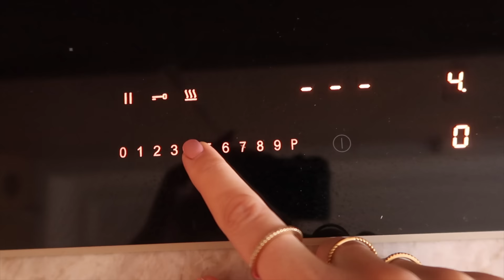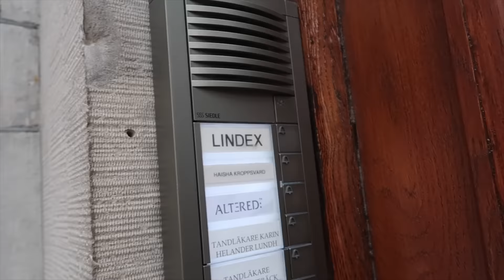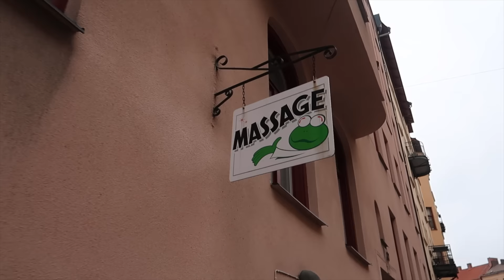I did some shopping 🙈